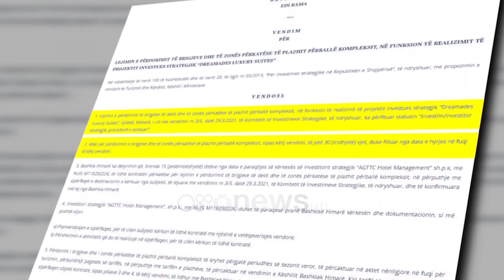PD: Si incineratorët, Rama i jep ministres Xhaçka për 30 vjet tokën e Himarës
Partia Demokratike denoncon vendimin e qeverisë për ti dhënë një pjesë të bregdetit të Himarës për shfrytëzim një kompanie private duke shpallur investitorit strategjik një kompanie në pronësi të ish-deputetit socialist, Artan Gaçi i cili është  bashkëshorti i ministres së Jashtme, Olta Xhaçka”

Deputeti Arbi Agalliu në një deklaratë për median tha se është përdorur skema e ngjashme me incineratorët.

Deklarata e plote

Abuzimi me pronat e shqiptarëve dhe korrupsioni, nuk kanë të ndalur në qeverinë e Edi Ramës.

Pasi e shpalli veten pronar të vijës bregdetare të Shqipërisë, Edi Rama ka nisur ta shpërndajë atë te miqtë dhe bashkëpunëtorët e tij. Një prej perfituesve është dhe ministrja e Jashtme, Olta Xhaçka.

Edi Rama i ka dhënë statusin e investitorit strategjik për ndërtimin e një hoteli dhe shfrytëzimin e një zonë bregdetare në Himarë, një kompanie në pronësi të ish-deputetit socialist, Artan Gaçi i cili është bashkëshorti i ministres së Jashtme, Olta Xhaçka.

Kompanisë së bashkëshortit të ministres së Jashtme, Olta Xhaçka, i është dhënë leja për përdorimin e një zone bregdetare në Himarë për një periudhë 30-vjeçare.

Në vendimin e Edi Ramës, kompania e bashkëshortit të Olta Xhaçkës, cilësohet si investitor strategjik.

Për te fshehur gjurmën, bashkëshorti i ministres Xhaçka, kishte futur në mes kompaninë ‘AGTTC Hotel Management’, kompani e themeluar tre muaj pas vendimit për shpalljen e investitorit strategjik.

Kompania ‘AGTTC Hotel Management’, është regjistruar në QKB me 25 qershor 2021 dhe është në pronësi të një 30 vjeçareje nga Massachusettsi, pa asnjë eksperiencë në biznes dhe pa burime të njohura financiare për të ndërtuar resort.